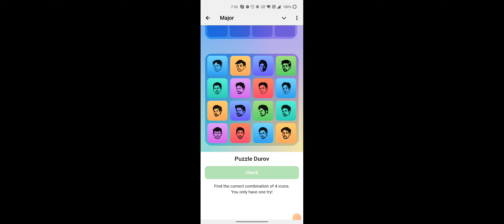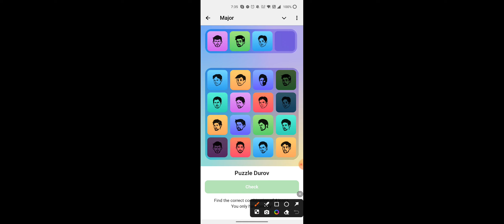8 October Major puzzle durov Solved Today | Major Daily combo card 8 October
8 October Major puzzle durov Solved Today | Major Daily combo card 8 October

8 October Major Puzzle clues

7 October Durov puzzle solutions

8 October Major puzzle guide

7 8 October Combo Card tricks

8 October Major Puzzle strategies

Dhrov combo card puzzle solutions 8 October

8 October Major card hints

08 October Major puzzle durov

8 October Major puzzle analysis

8 September Major Puzzle daily guide